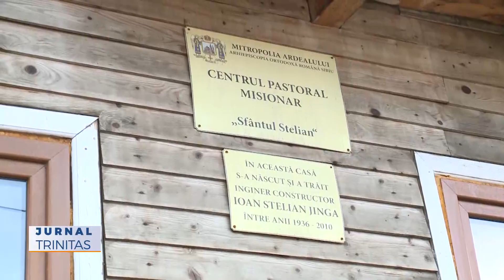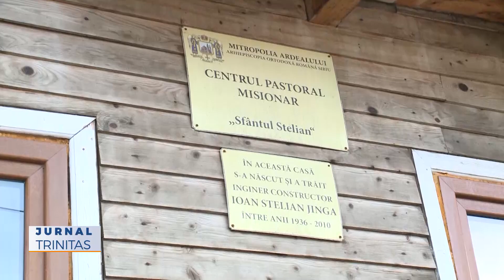Mitropolitul Ardealului a sfințit biserica din satul Șirnea